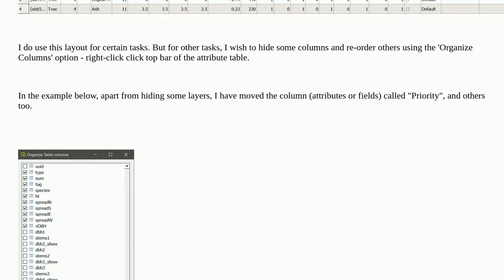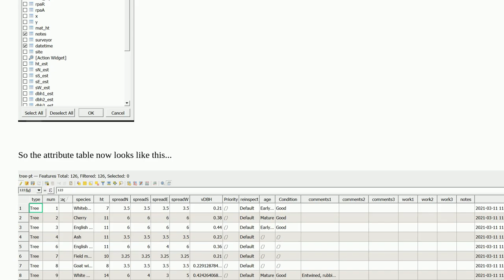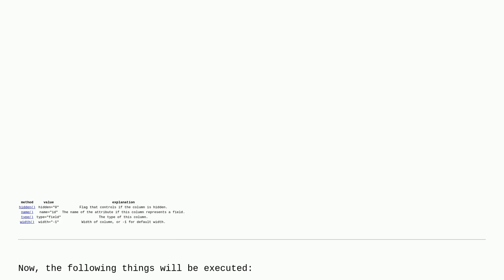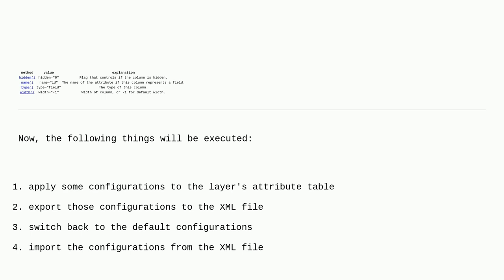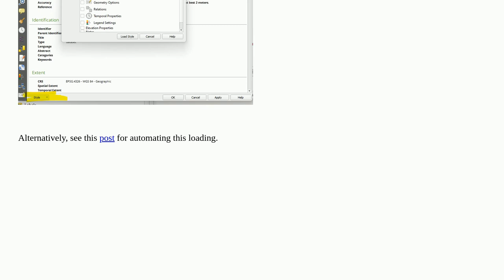Gis: Saving and applying layout of columns in QGIS Attribute Table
Saving and applying layout of columns in QGIS Attribute Table

A special thanks goes out to the awesome community

  pyqgis qgis sorting order attribute-table